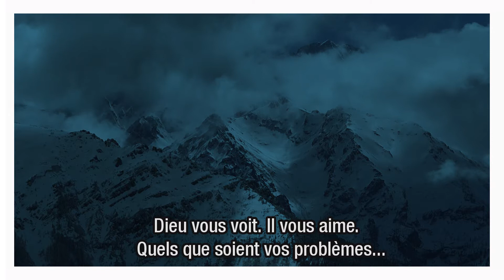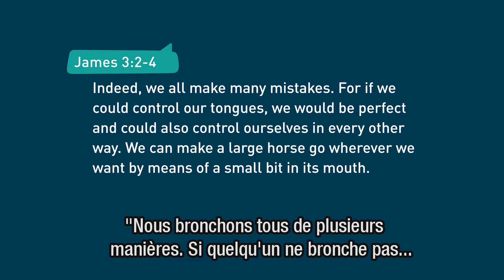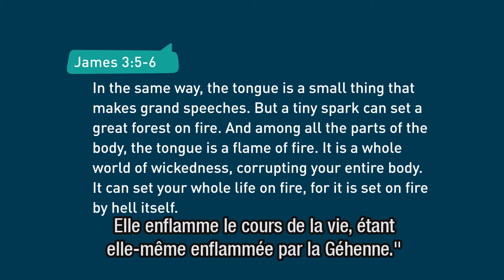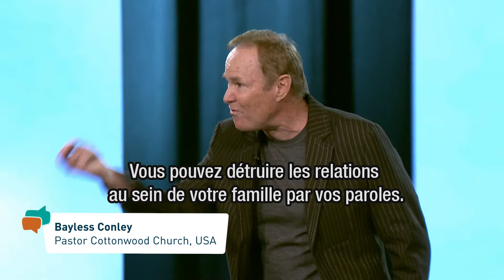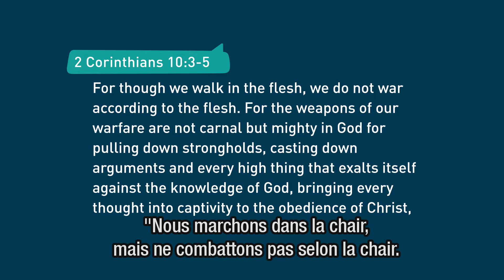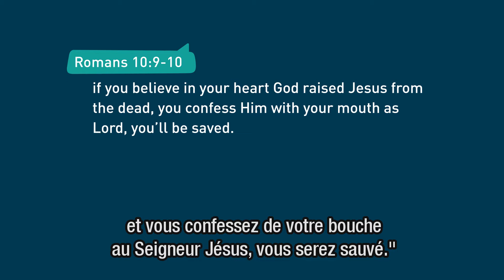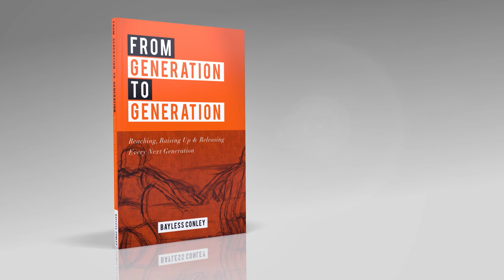Est-ce de Dieu, du diable ou de moi? (2) – Bayless Conley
Nous avons tous des pensées dont nous ignorons l’origine, car ne pouvant discerner clairement si celles-ci sont de Dieu, du diable ou alors de nous-même. La question se pose de savoir comment reconnaître avec certitude la source d’une pensée. Bayless Conley y répond dans ce message tout en soulignant aussi comment gérer ses pensées et les soumettre à l’autorité de la parole de Dieu.